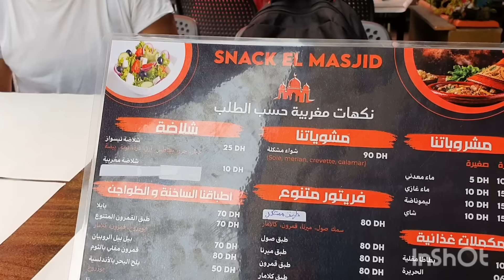مشينة مدينة أخرى ساحرة بجمالها وتغدينا كيف بغينا حمدلله على نعمة بلادي